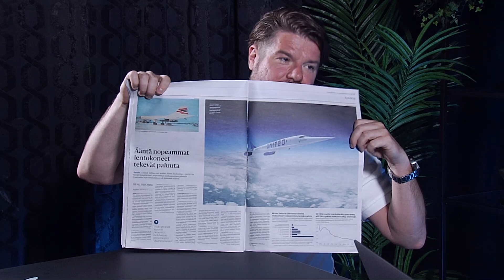Woke-ideologia ongelmissa Tanskassa | Jakso 244 | Heikelä & Koskelo 23 minuuttia